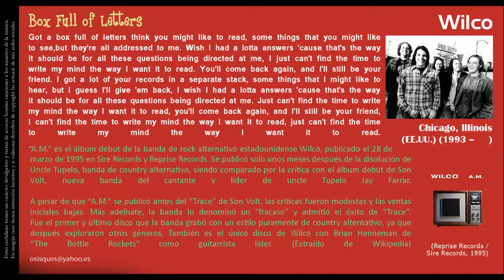Box Full of Letters - Wilco